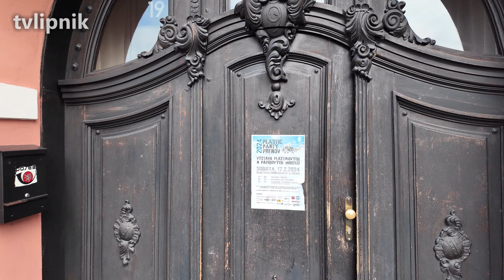Plastic Party Přerov 2024 - výstava plastikových a papírových modelů - 17.2.2024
V sobotu 17. února 2024 se konal 2. ročník modelářské výstavy Plastic Party Přerov 2024 - výstava plastikových a papírových modelů. Tato výstava se pro velký úspěch minulého ročníku konala vůbec poprvé ve větších prostorách hlavního sálu Klubu Teplo Přerov.

Výstava opět dokázala přilákat značný počet návštěvníků. K vidění toho bylo opravdu hodně. Stovky různých modelů, jak papírových, tak plastových, s různou tématikou. Návštěvníci mohli obdivovat krásné modely letadel, stíhaček, vojenské techniky, tanky, obrněná vozidla, dále automobily, například závodní auta, formule, stavební stroje atd.

Dále bylo možné obdivovat krásné modely několika lodí, papírové modely hradů a zámků, různých staveb a strojů. Návštěvníci měli také možnost si zakoupit modelářské potřeby i stavebnice různých modelů.

Výstava byla opravdu velmi povedená, rovněž i velmi vhodně zvolený prostor, tak doufejme, že se stane již tradiční každoroční událostí v Přerově a můžeme se těšit na příští ročník.

Podívejte se ve fotogalerii a videu na malou ochutnávku z výstavy.

Máte tip na nějakou zajímavou akci, případně sami pořádáte nějakou akci, která by stála za zdokumentování? Dejte nám vědět. Pokud to bude v našich silách a možnostech, rádi přijedeme a vše kvalitně zdokumentujeme.